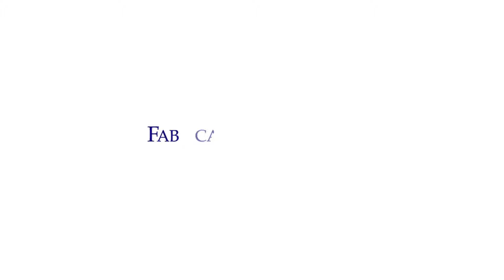Fabricare's Fab App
Dry Cleaning & Laundry at the touch of a button with our FAB APP!